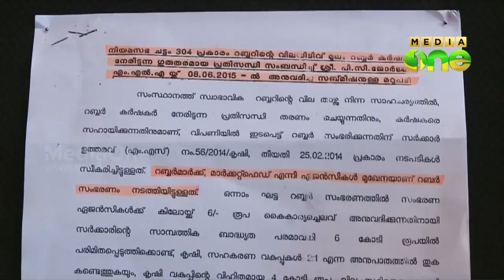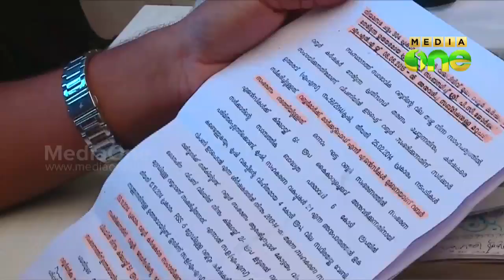Offers for rubber farmers still remain in papers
റബര്‍ കര്‍ഷകര്‍ക്ക് സംസ്ഥാന സര്‍ക്കാര്‍ നല്‍കിയ വാഗ്ദാനങ്ങള്‍ കടലാസില്‍ തന്നെ ഒതുങ്ങുന്നുവെന്ന് നിയമസഭാ രേഖകള്‍ വ്യക്തമാക്കുന്നു.